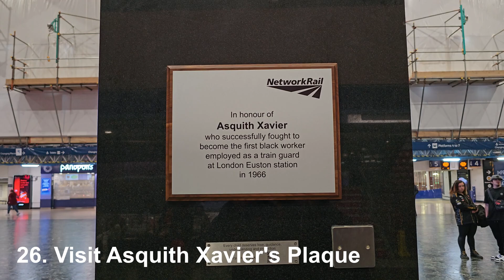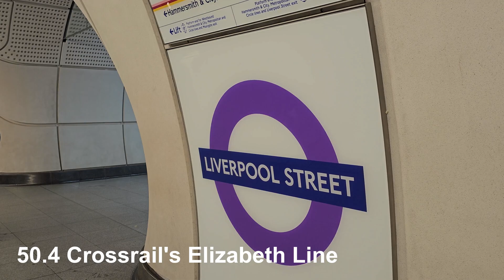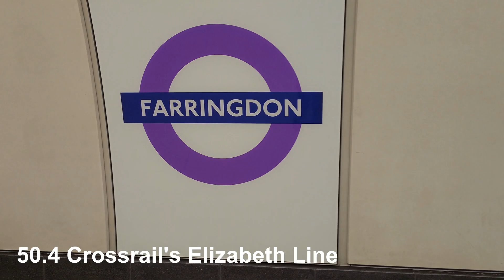Great British Railways – 50 Things to See & Do – Day 5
Day 5, and I’m in London working on 50 Things to See and Do – The London Underground, but I start the day calling in at Euston and then finished with a trip on the Elizabeth Line.

Ticked off today:

26 Visit Asquith Xavier's Plaque
50.4 Next stop – Crossrail’s Elizabeth Line

I can share my tracker if anyone is interested. It only has the list and not the details of each item for which you need to purchase the books.

Link to the book on Amazon

The book contains details on each of the things I'm out seeing & doing. It’s very informative and even if you don't want to do them as I am it’s still worth a read.